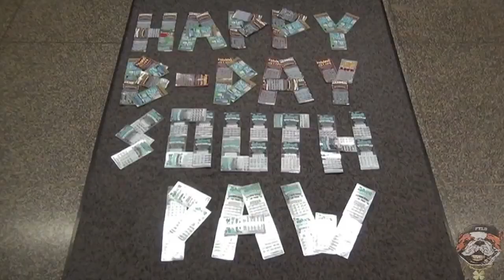FrankieThaLuckyDog Celebrates Dopeboy Entertainment & Martian Musick's Southpaw's Birthday (2014)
FrankieThaLuckyDog, celebratin' my boy, Southpaw, who was with Dopeboy Entertainment &'s with Martian Musick's birthday, February 26, 2014! Shot in Scranton, PA, I spelled "Happy Birthday Southpaw" outta New York scratch-off lottery tickets.